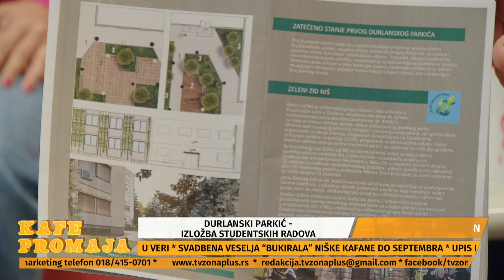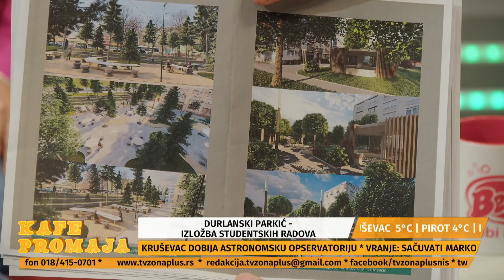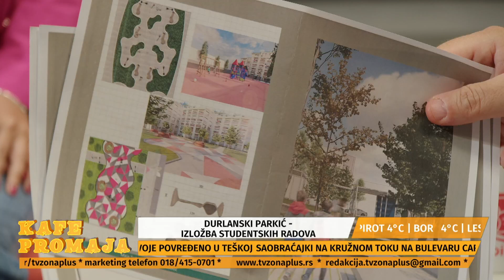DURLANSKI PARKIĆ - IZLOŽBA STUDENTSKIH RADOVA - KAFE PROMAJA 18.04.2022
Gosti emisije:
Jelena Stanojevic - LFN
Maša Ranđelović - student GAF, dizajner